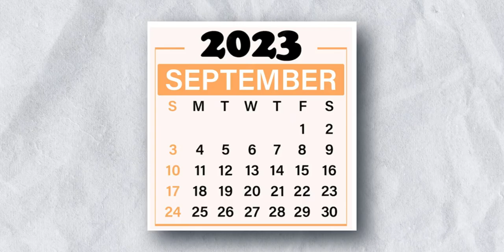Don't Buy iPhones Now - But Why? 🔥Expected Features of iPhone 15 Series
Inspiring Prashant
InspringPrashant

Chapters:
00:00 - Intro
00:16 - Introduction of Apple Event 2023
00:24 - Apple Event 2023 Dates Revealed
01:08 - Should You Wait or Buy iPhones Now?
01:47 - A Brief about - iPhone 15 Series Expected Features
02:02 - Feature 1
02:20 - Feature 2
02:36 - Feature 3
02:51 - Feature 4
03:13 - Feature 5
03:51 - About Relaunch of iPhone 14
04:41 - Follow me for all Updates
05:09 - So are you Excited about the Apple Event 2023?
05:31 - Outro